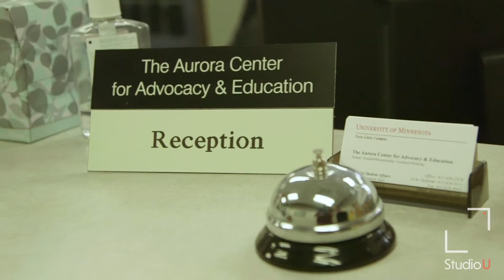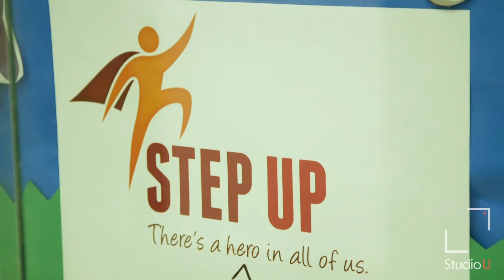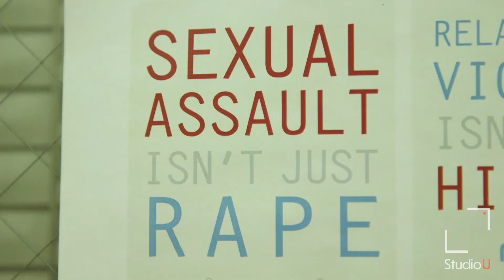Campus Sexual Assault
In the wake 2016's metoo movement, sexual violence continues to be a hot button topic on college campuses across the nation. Naasir Akailvi of StudioU sat down with the director of the Aurora Center to discuss her thoughts on the matter and the role that the Aurora Center plays on campus.